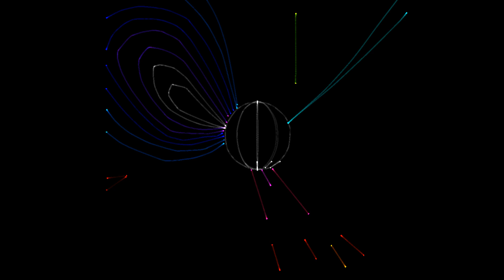Jörg Gerlach/ #6088/ Laser graphic show